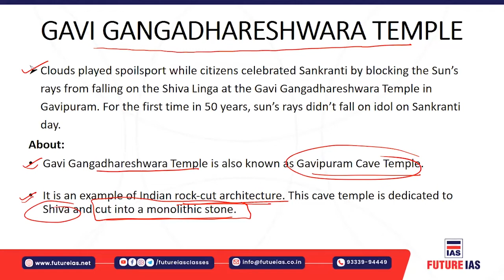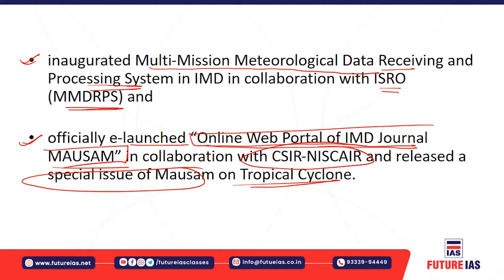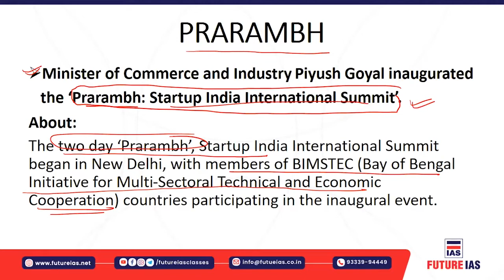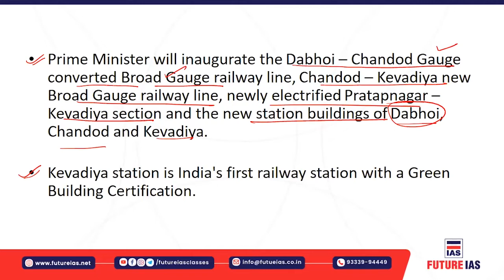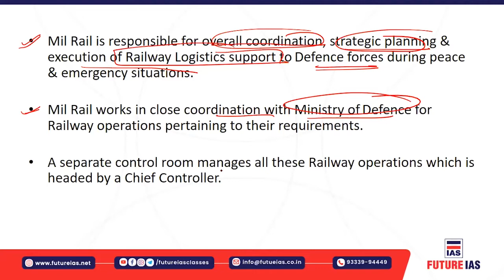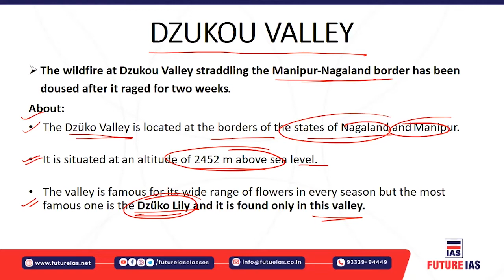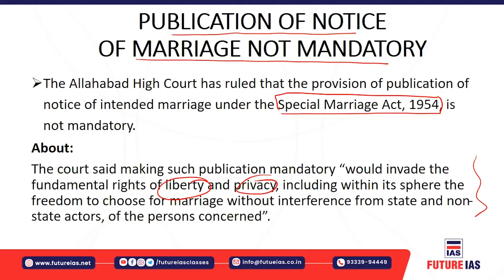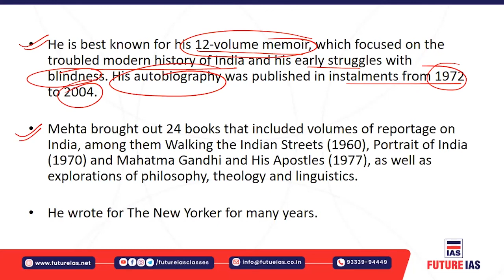Current Affairs | 16 January 2021 | FUTURE IAS CLASSES | UPSC